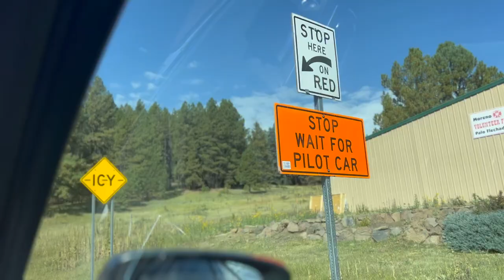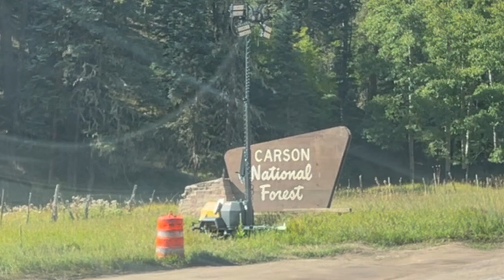2024 RunDisney Coast to Coast Training Week 9 - 3 Miles and a New Car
What a day! Not the day or run we originally planned but a good and adventurous one nonetheless.